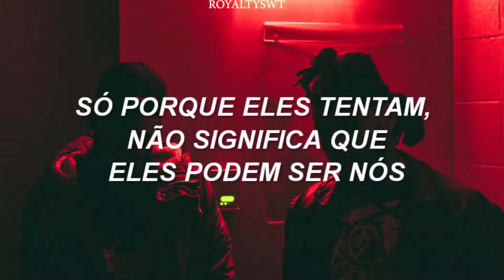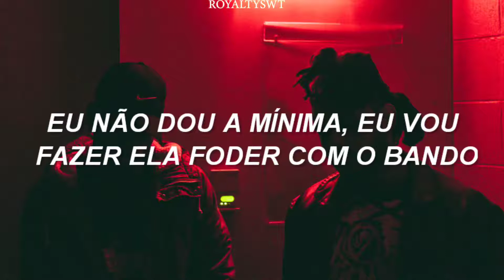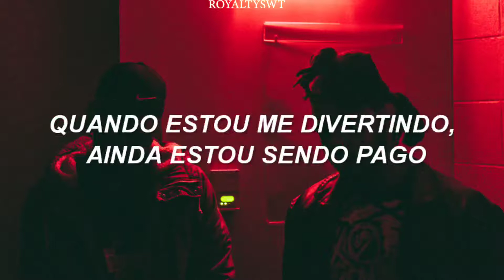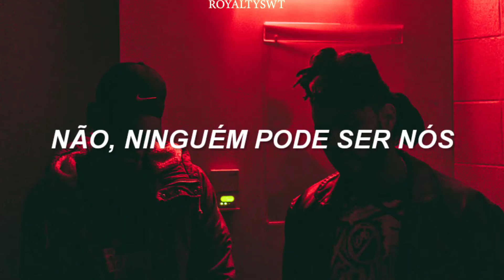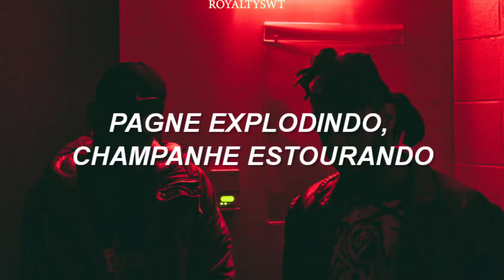Juicy J - One Of Those Nights ft. The Weeknd (Tradução)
Algumas explicações:
¹ Bonnie Parker era uma ladra que namorava com Clyde Barrow mais conhecidos como Bonnie e Clyde.

² Uma referência a Star Wars, especificamente o filme 'Star Wars: O Retorno de Jedi', onde a irmã de Luke, Leia, é vendida em um leilão de corpos (comércio de escravos sexuais). Então Juicy pode fazer sua garota vender seu corpo, para o lucro dele.

³ Minute Maid é uma empresa que fabrica sucos, mud (lama) pode ser uma gíria pra heroína.

⁴ Tio Phil é um personagem de Um Maluco No Pedaços, cujo sobrenome era Banks (bancos) e também era bastante rico.

⁵ Coelhinhas de neve é uma gíria para garotas brancas que gostam de namorar homens negros.

⁶ Rolls Royce é um carro e King Nut se refere ao Tutancâmon que foi um faraó da décima oitava dinastia, durante o período da história egípcia conhecido como Império Novo.

Tradução completa no comentario fixado.